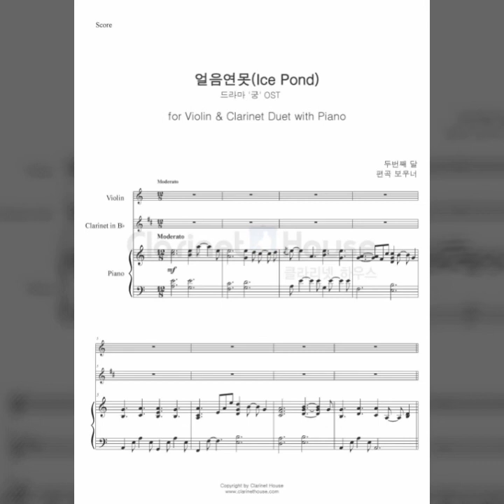얼음연못 바이올린&클라리넷&피아노 앙상블 악보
👇 악보 구매링크

드라마 '궁' OST인 두번째 달의 얼음연못 악보
(Ice Pond for Violin&Clarinet Duet with Piano)